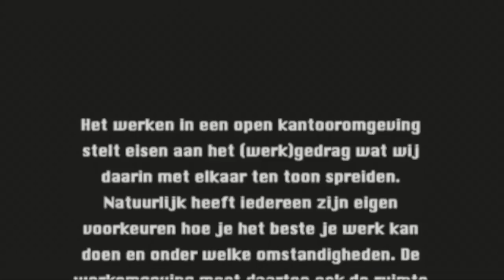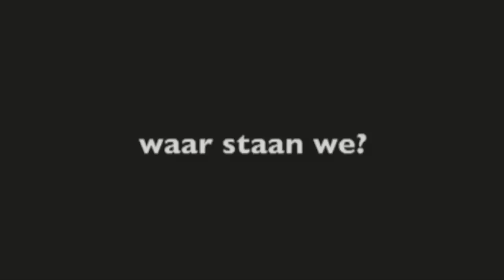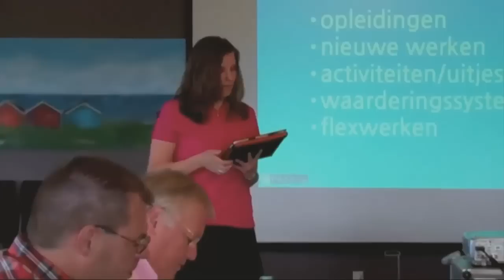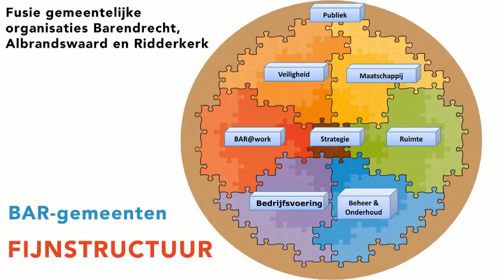"Leiden is verdiepen in beelden" - Obbla op het congres Bewegende Beelden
Obbla, online tv voor overheidsmanagement, op locatie bij het Bewegende Beelden Symposium in Hilversum. Dit symposium staat in het teken van beeld en media bij veranderprocessen in de lokale overheid. Te gast zijn Gerhard Smid, Carlo Post, Anneke Knol en Henk Bas. Het intermezzo is van Willem van den Berg.
Onder leiding van Aik van Eemeren praten we over de rol die beeld kan spelen om de professionaliteit binnen de overheid te vergroten.

De gasten zijn:
- Gerhard Smid, bijzonder hoogleraar Professionalisering, stelt dat bestuurders en managers zich met professionals en hun ontwikkelproces moeten bezig houden, onder andere met behulp van beeld
- Carlo Post, gemeentesecretaris van Binnenmaas, gaat in op de kracht van het 'onbevangen waarnemen'
- Anneke Knol, gemeentesecretaris van Barendrecht, houdt zich vanuit de VGS bezig met het inzetten van beeld om samenwerking te bewerkstelligen
- Henk Bas, eindredacteur bij NTR (onder andere Wetenschap24) en docent Televisie en Wetenschap, vertelt over de impact van beeld om informatie over te brengen
- Willem van den Berg, gemeentesecretaris van Heemstede, verzorgt een intermezzo over zijn ervaringen met beeld in zijn organisatie.